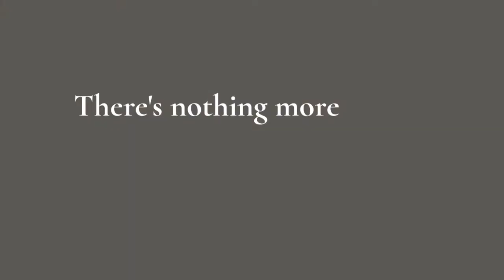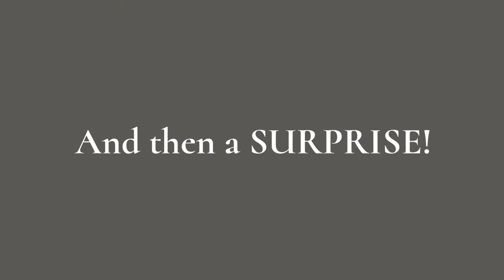Miranda and Jarrod at Honeysuckle Hills, Pigeon Forge, TN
Spoiler alert... there's a super cute little boy in this one who isn't sure if kissing the bride (or any girl) is such a good idea. LOL

Miranda is one of our creative, crafty brides! She brought her own reception table runners and centerpieces, along with other beautiful decorative accents. Her color theme was a soft pink, and From the Heart Florist made the most gorgeous centerpieces I've ever seen!

Chef Tony Catering thrilled everyone's taste buds once again, along with two delicious wedding cakes. I love it when the bride adds a groom's cake!

April 28th, 2018 will go down in history as another beautiful day for a spring time Honeysuckle Hills wedding!